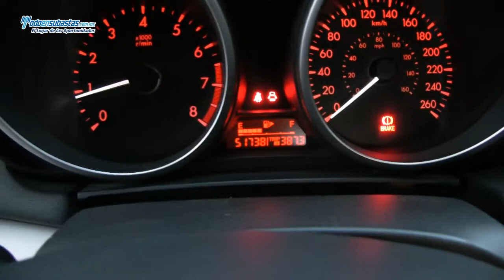Mazda / 3 i Touring Sedán A/A E/E B/A CD Rines de Aluminio / 2010